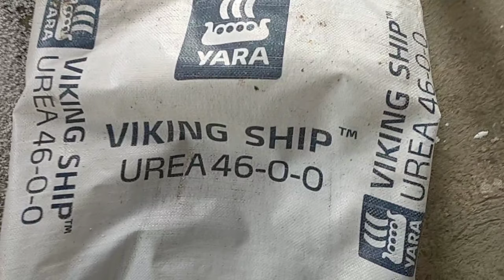PATABA O PAG-AABUNO SA PALAYAN || ANONG ABUNO ANG DAPAT GAMITIN?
Ang content na ito ay pinapakita kung anong klase ng Pataba o ABUNO ANG gagamitin ko sa aking palayan. Ang PAG-AABUNO ay mahalaga upang ang mga palay ay mabigyan ng sapat na pagkain upang ito nman ay malusog at mataba.

Fertilizer Name:
*swire 14-14-14
*Viking ship 46-0-0